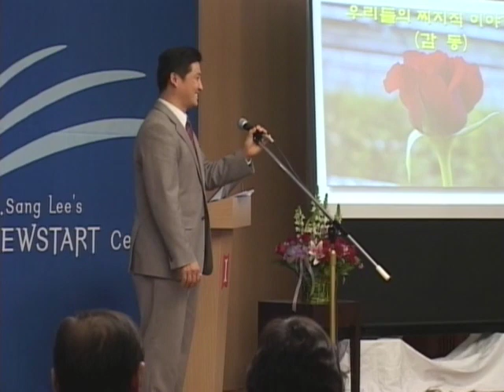성경과 과학 11기 감동이야기